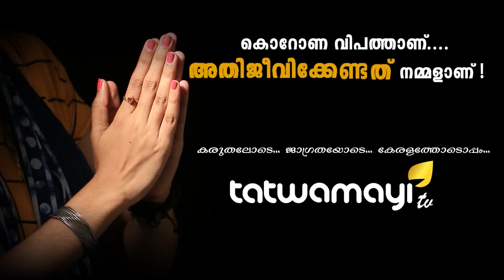കൊറോണയെ ഓടിക്കാൻ ദിവ്യ കാരുണ്യ യാത്ര...ലോക കോമഡി...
ഒരു നാടൊന്നാകെ ഒരു മഹാമാരിയെ തടുക്കാൻ സർക്കാരും ആരോഗ്യ പ്രവർത്തകരും പറയുന്നതെല്ലാം കൽക്കുമ്പോൾ ഇവിടൊരു ധ്യാനഗുരു ഇറങ്ങിയിട്ടുണ്ട്.ദിവ്യ കാരുണ്യ യാത്രയുമായി...ഇയാളെയൊക്കെ പിടിച്ച് അകത്തിടണം അല്ല പിന്നെ...